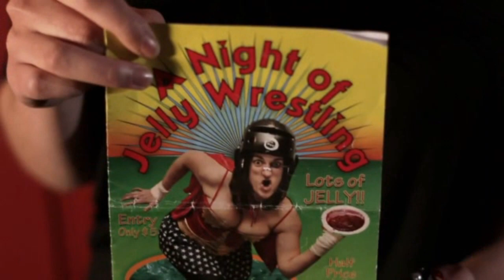Etheria Season 1 Episode 5: "The Jelly Wrestler" Teaser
Featuring apocalyptic westerns, Japanese ghosts, serial killer road trips, parallel universes, angelic avengers, interplanetary kidnapping, last shots at glory, and the worst job interview you’ve ever had, Etheria Season 1 offers an eclectic array of innovative and shockingly good short horror, science fiction, fantasy, action, and thrillers from emerging women directors. Featured actors include Shannon Woodward (Westworld), Tina Majorino (Napoleon Dynamite), Grace Huang (The Man with the Iron Fists) and Paula Jai Parker (Hustle & Flow).

Etheria Season 1 Episode 5: "The Jelly Wrestler" is directed by Rebecca Thomson and written by Claire d'Este and stars Elise Taylor (“Eileen”) and Rachael Williams (“Amy”)

With one last shot at jelly glory, washed up wrestler and barmaid Eileen must grapple with aging, betrayal and her own jelly wrestling demons - a task that may well put her down for the count.